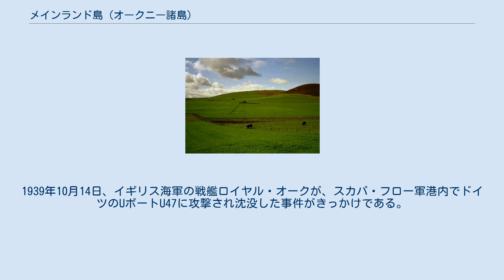メインランド島 (オークニー諸島)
メインランド島 （Mainland、古ノルド語:Megenland/Hrossey）は、イギリス北部、オークニー諸島の島。
島内には州都カークウォール、ストロムネスの町があり、フェリー港や空港のあるオークニーの心臓部である。
 高緯度にあることから冷涼な気候である。
年間平均気温は8℃（夏期は12℃、冬期は4℃）。
年間平均降雨量は850mmから940mmである。
夏から初秋にかけ、霧が発生する。
猛烈な強風が、年に4回か5回ほど予想される。
夏には太陽が長く出ており、日の出が午前3時、日没が午後9時29分と昼が長いことがある。
逆に冬は昼が短く、日の出午前9時、日没15時16分という記録がある。
土壌は一般的に砂質のロームか、粉々になりやすいが強い泥からなり、非常に肥沃である。
酸化カルシウムと泥灰土と同様、海藻も肥料にされている。
 島西部には、新石器時代の建造物（スカラ・ブラエ、メイズハウ墳墓）、ピクト人の建造物が集まっている。
また立石群のストーンズ・オブ・ステネスもある。
 ヴァイキングの定住が早くからなされ、中世まではノルウェー王国の封土であったため、スコットランドというよりは北欧の影響が色濃く残っている。
オークニー伯であった聖マグヌスへ捧げられた聖マグヌス大聖堂は、カークウォールにあるノルマン建築の好例である。
 メインランド島西部のストロムネスは、17世紀後半からイングランドとフランスが戦争状態になったために重要視されるようになる。
イギリス海峡を避けた運搬船が北回りで寄港したのである。
捕鯨船や、ハドソン湾会社船が定期寄港地としていた。
 第二次世界大戦中、メインランド島、サウス・ロナルドゼー島などをつなぐ土手道『チャーチル・バリアーズ』（en）が建設された。
1939年10月14日、イギリス海軍の戦艦ロイヤル・オークが、スカパ・フロー軍港内でドイツのUボートU47に攻撃され沈没した事件がきっかけである。
当時の海軍相ウィンストン・チャーチルが建設を命じたことからこの名がついた。